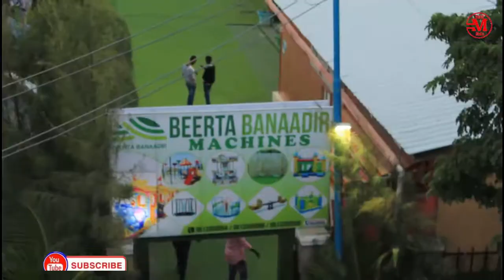(SHORT FILM PART ONE) SUBCRIBE SHARE LIKE AND COMMENTS AYAA DAAWO U AH